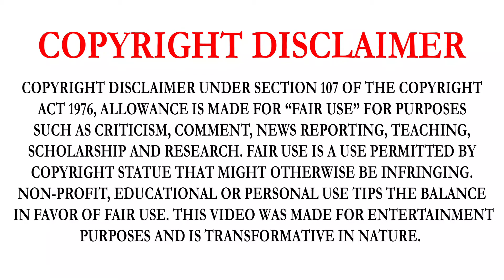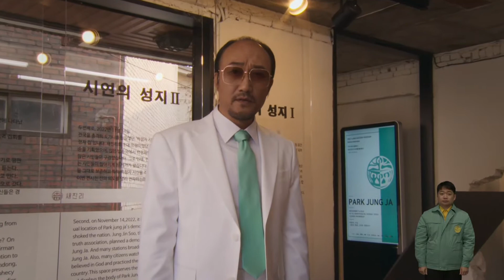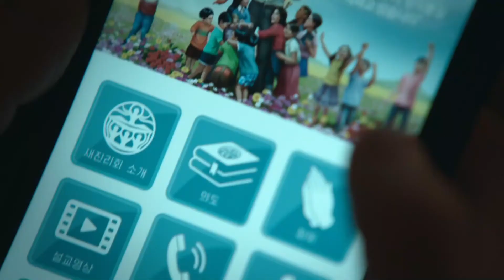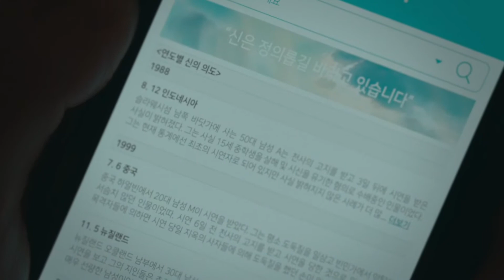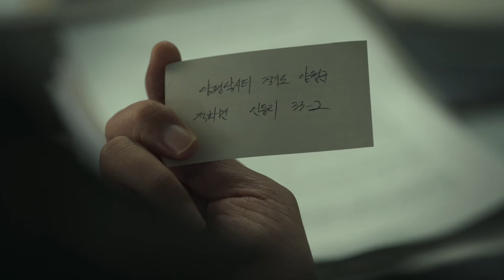HELLBOUND | SEASON 1| EPISODE 4 | FULL STORY EXPLAINED IN TAMIL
HELLBOUND SERIES DETAILS:
HELLBOUND IS A SOUTH KOREAN DARK FANTASY STREAMING TELEVISION SERIES DIRECTED BY YEON SANG-HO, BASED ON HIS OWN WEBTOON OF THE SAME NAME. THE SERIES IS AN ORIGINAL NETFLIX RELEASE ABOUT SUPERNATURAL BEINGS APPEARING OUT OF NOWHERE TO CONDEMN PEOPLE TO HELL, STARRING YOO AH-IN, KIM HYUN-JOO, PARK JEONG-MIN, WON JIN-AH AND YANG IK-JUNE.